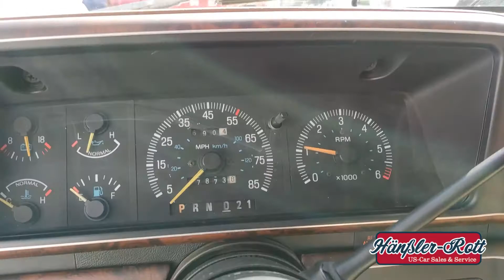1987 Ford F250 4x4 Autohaus Hänßler-Rott GW34005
Ein kurzes Video unseres 1987 Ford F250